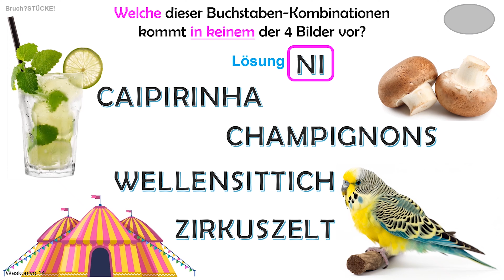GENAU HINSCHAUEN LOHNT SICH: Welches FRAGMENT - welche BUCHSTABENKOMBINATION - kommt NICHT vor?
Dies ist eine NEUVERÖFFENTLICHUNG in besserer Bild-Qualität.

Du siehst vier sehr verschiedene Bilder. Und Du siehst FRAGMENTE,  Kombinationen von Buchstaben der Bezeichnungen der gezeigten Bilder. EIN Fragment aber kommt in KEINEM der Bilder vor – das sollst Du finden.

Mehr abwechslungsreichen Denksport und viel kostenloses Material für Dein Gehirntraining findest Du auf meiner Denkathlon-Homepage Lade Dir dort das Geschenk herunter und probiere den Denkathlon TO GO aus!

Buchtipps für noch viel mehr und sehr besonderen Denkspaß:

„Gedächtnistraining für Spaziergänge(r*innen)“